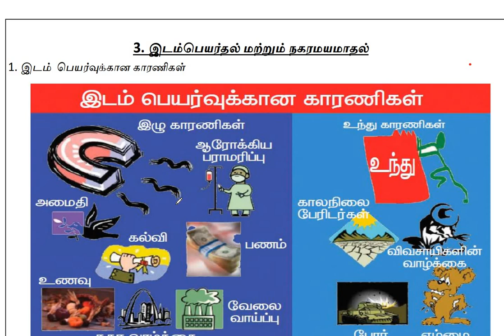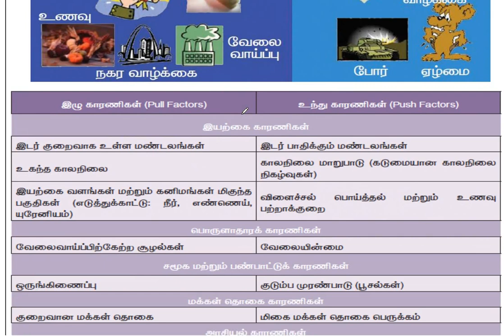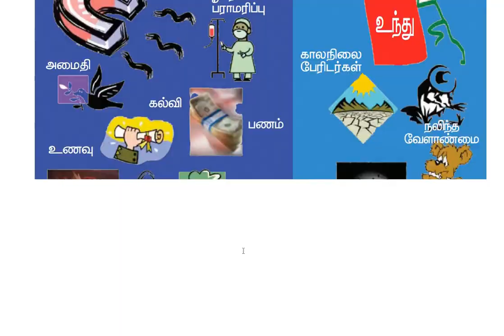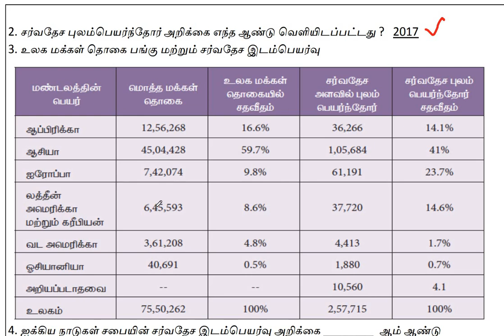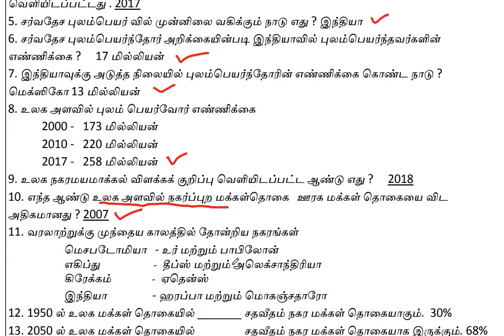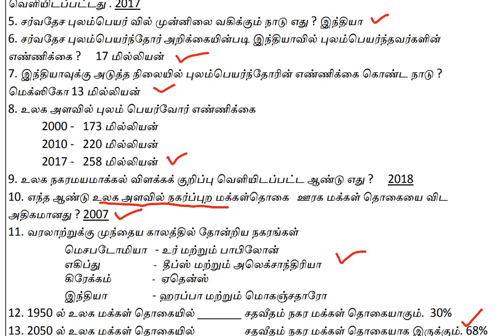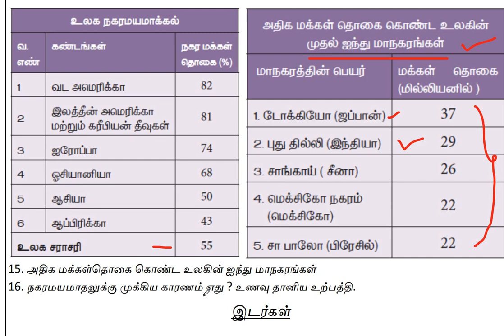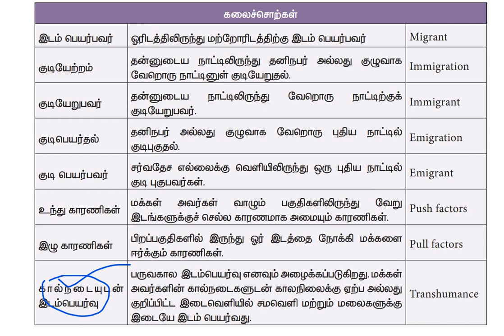Nmms|Tnpsc|இடம் பெயர்தல் மற்றும் நகரமயமாதல் |one mark questions|8th std geography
one mark question and answers,8th puvieyal,4th lesson,tnpsc,Nmms,edam peyarthal matrum nagaramayamaathal